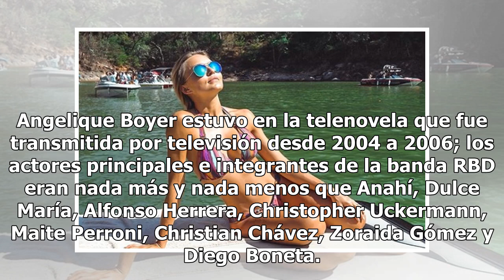Angelique Boyer sorprende a seguidores con foto de oscuro pasado en Rebelde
Los escándalos están presentes en cualquier lugar y el más reciente se relacionó con una de las memorables actrices que tuvo a bien recordar parte de su pasado. Hablamos de Angelique Boyer. Angelique Boyer ganó terreno en la telenovela Rebelde, por lo que usó sus historias de Instagram para dar cuen...